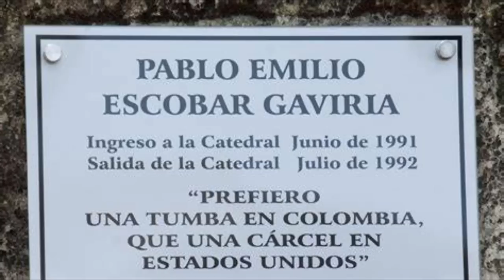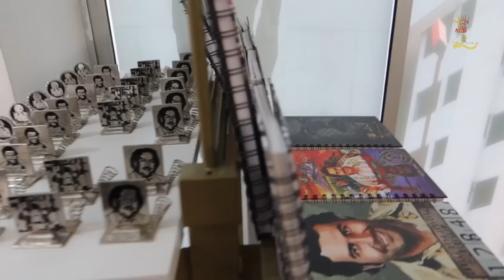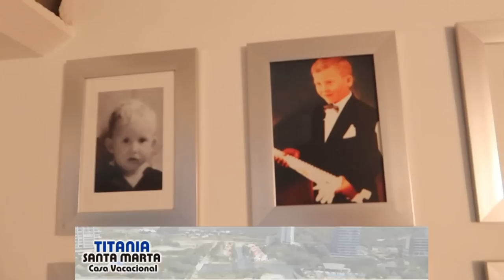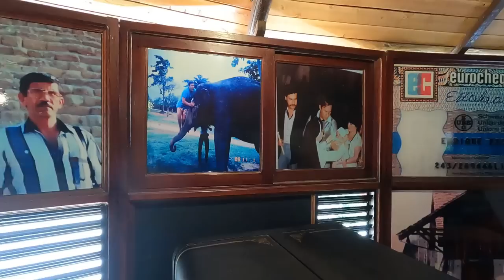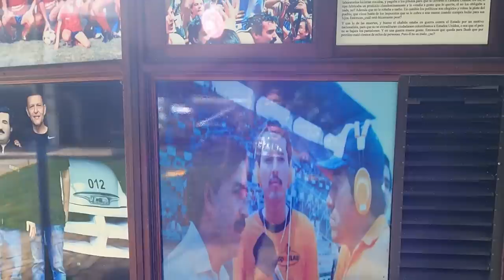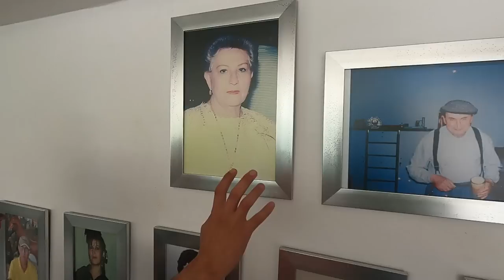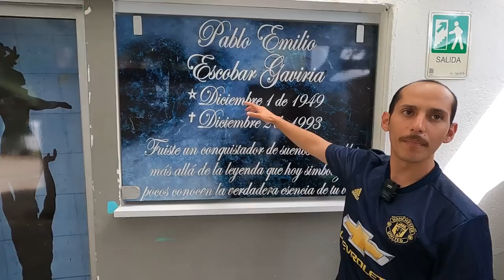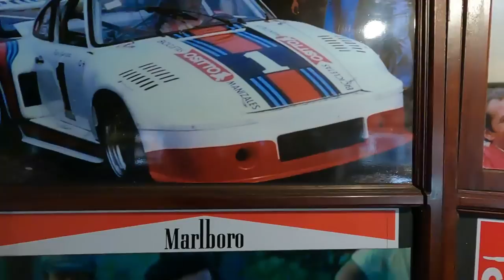Asi Continuan con EL GRAN NEGOCIO de PABLO E5C084R 🇨🇴business continues today,English translation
Y ES QUE HOY PABLO, VALE MAS MUERTO QUE VIVO.
AQUI TE ENSEÑO PORQUE.
UN GRAN NEGOICO PARA LOS TURISTAS DEL MUNDO
MUCHOS VIENEN A CONOCER DE CERCA LA GRAN HISTORIA DEL PATRON
Y BASTANTE DINERO SI ESTA PRODUCIENDO
VEA ESTE DOCUEMNTAL , Y SAQUE SUS PROPIAS CONCLUSIONES
Royking50
Siempre Diferente